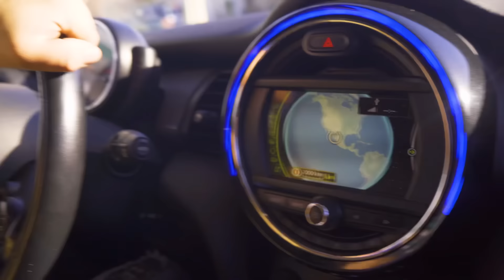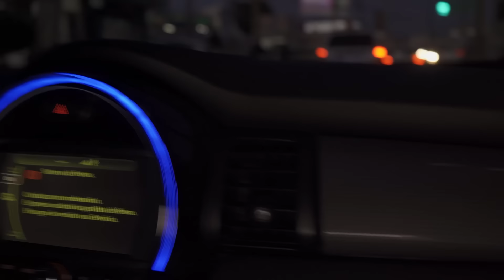24 horas siendo ALUCINES “échamos 20 pesos de gasolina”🧿😈